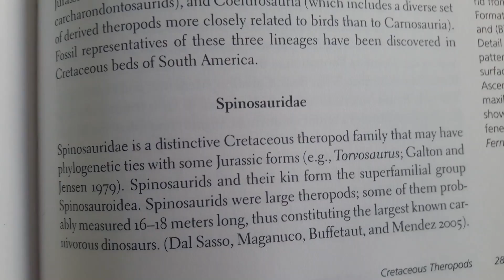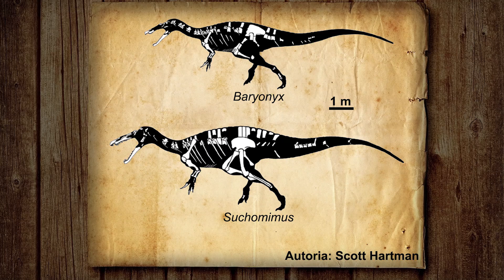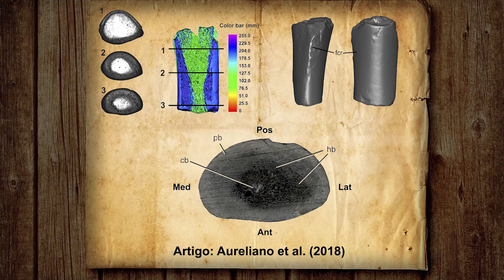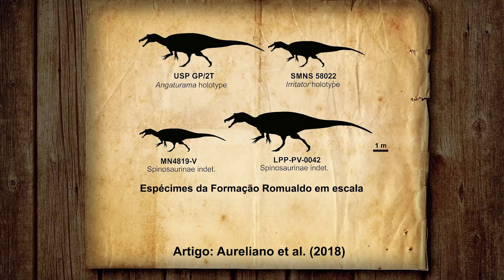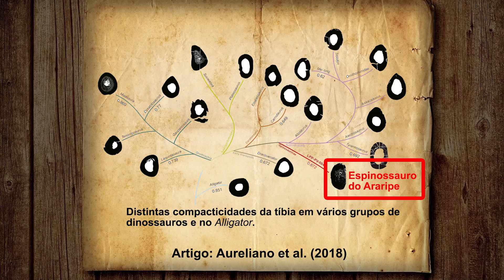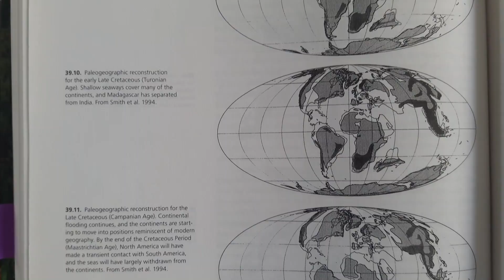Espinossauro Brasileiro tinha hábito Semiaquático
Predadores que chegavam a ter o porte do famoso T. rex, mas cujos hábitos alimentares eram muito distintos. Aqui fazemos uma revisão sobre os espinossauros do mundo, apresentando também nossa última descoberta sobre os espinos da Bacia do Araripe.

Artigo:
Aureliano, T., Ghilardi, A.M., Buck, P.V., Fabbri, M., Samathi, A., Delcourt, R., Fernandes, M.A., Sander, M., Semi-aquatic adaptations in a spinosaur from the Lower Cretaceous of Brazil, Cretaceous Research (2018), doi: 10.1016/j.cretres.2018.04.024.

Agradecemos também àqueles que têm contribuído com legendas (você também pode contribuir!). Aqui está o link para nos ajudar com legendas

O seu apoio e dedicação é muito importante! Muito obrigada!

*Gostaríamos muito de agradecer nossos apoiadores financeiros que contribuem mensalmente:

Helio Cavalcanti, Igor Lemos, Marcelo Nivert.

*E aos apoiadores anônimos.
Sem vocês nada disso seria possível!

Direção: Tito Aureliano & Aline Ghilardi.
Filmagens: Tito Aureliano.
A trilha sonora: Dexter Britain.